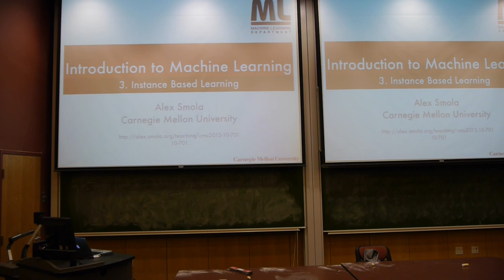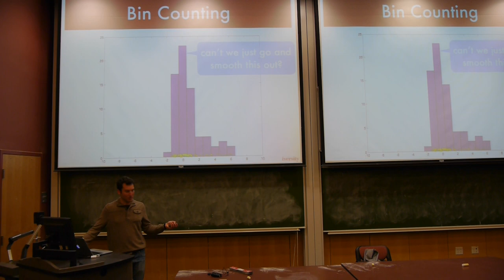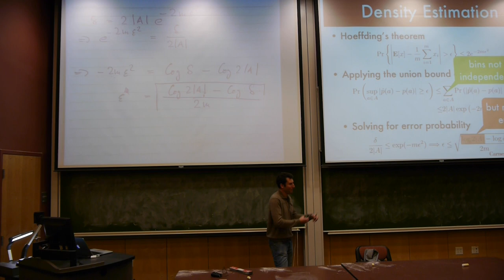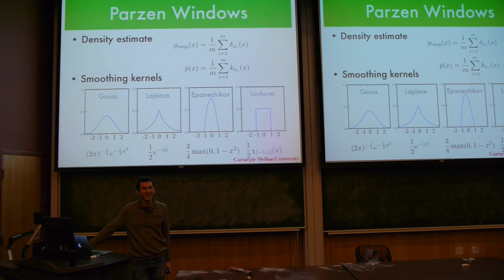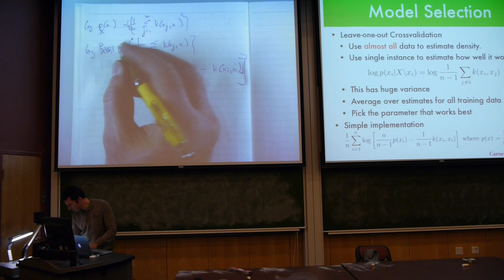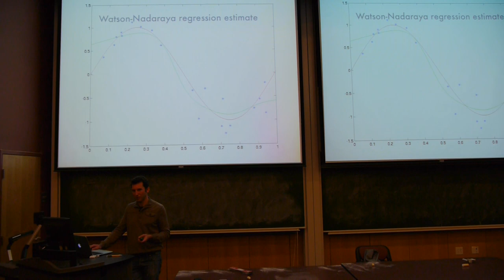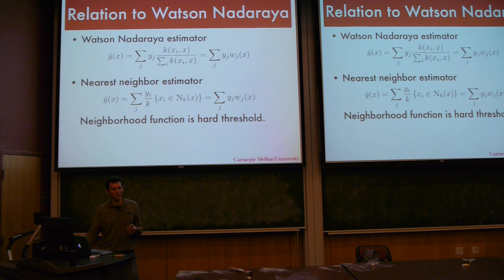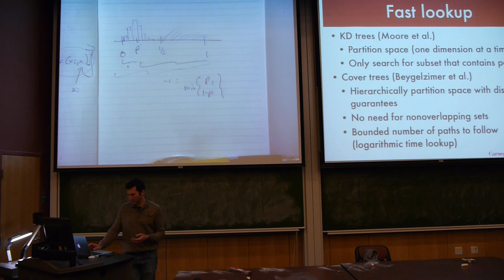Machine Learning 10-701 Lecture 3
Introduction to Machine Learning (PhD level)

Parzen Windows
 - kernels, algorithm
Model selection - crossvalidation, leave one out, bias variance
Watson-Nadaraya estimator
 - classification, regression, novelty detection
Nearest Neighbor estimator -
Limit case of Parzen Windows